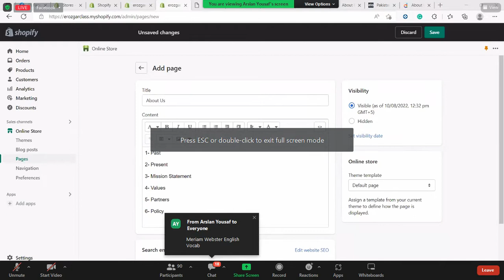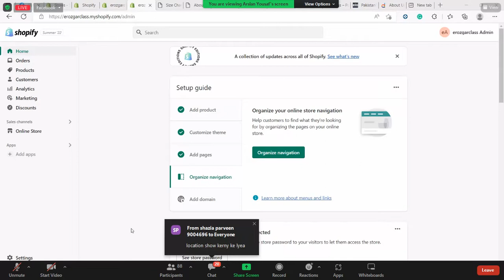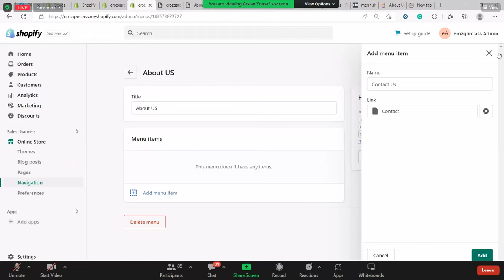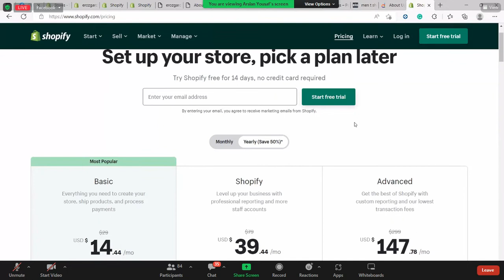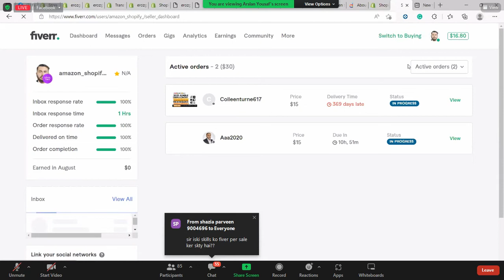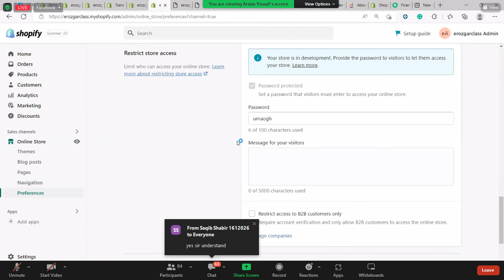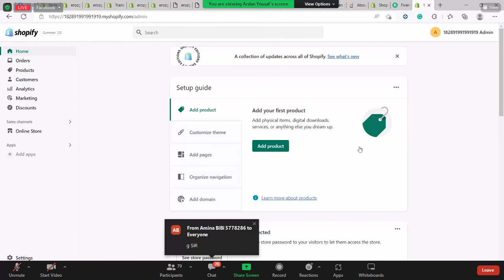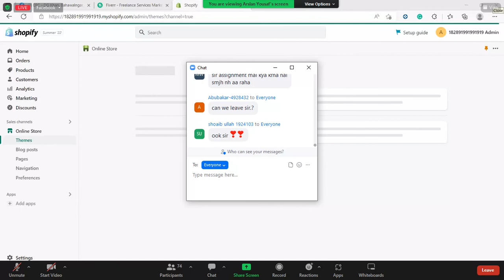E Rozgar | Non Technical | Lecture 04 | 10 Aug 2022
We provide videos on multiple topics including educational and entertainment videos.
We also provide tips and trics to aid in your dailylife problems and activities.